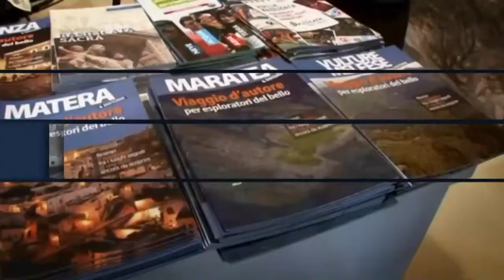Montedoro, intervista Antonello Faretta su TRM24